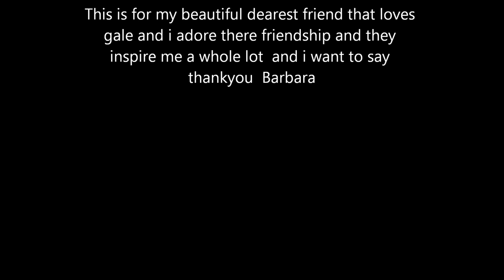Gale Harold All I ever needed was you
to my beautiful wonderful friend qafe thankyou for everything Barbara